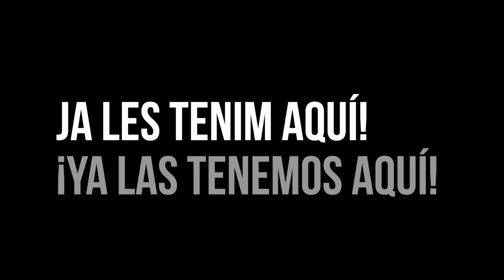Noves samarretes 2019-2020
✊ Nova temporada. 🏀 Nous reptes. ❤️ Nova pell.
✊ Nueva temporada. 🏀 Nuevos retos. ❤️ Nueva piel.
✊ New season. 🏀 New challenges. ❤️ New skin.